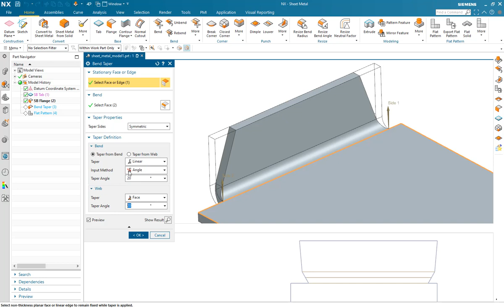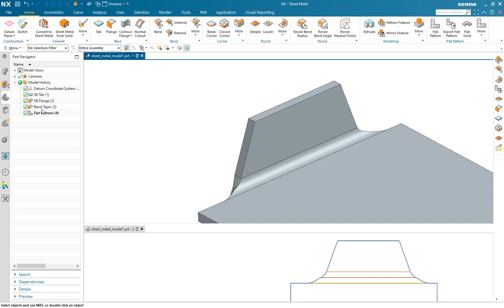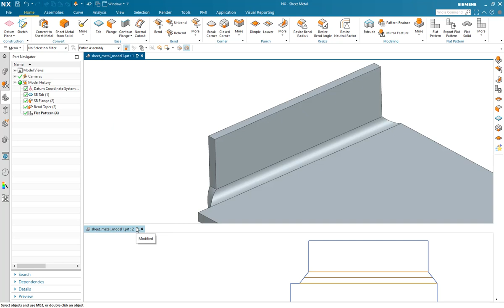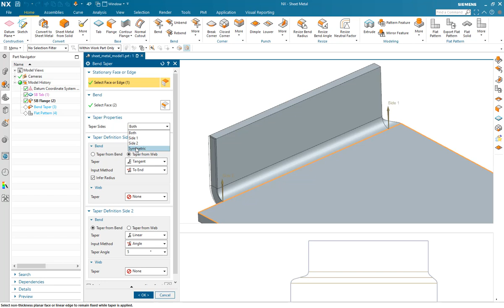Siemens NX Sheet Metal: How Do I... harness the power of NX Sheet Metal Bend Taper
This video shows all the options available and shows the flexibility from creating smooth transitions between flanges to adding extra material on a flange - the options are almost endless.